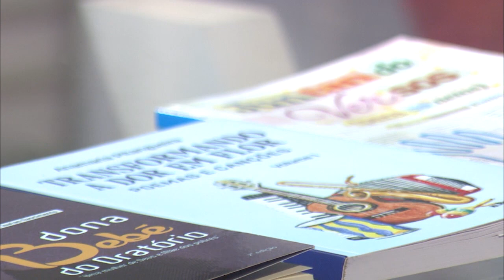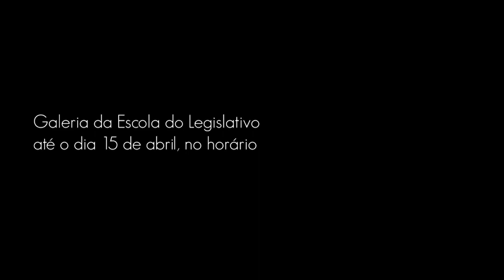Expressão exibido em 08/04/2022 Bloco 01